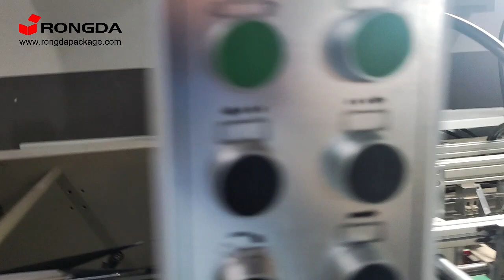QBFM700 Fully automatic case maker with lining paste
Rigid box maker machine, Case maker machine, Corrugated box machine and related packaging machines and post-press machines